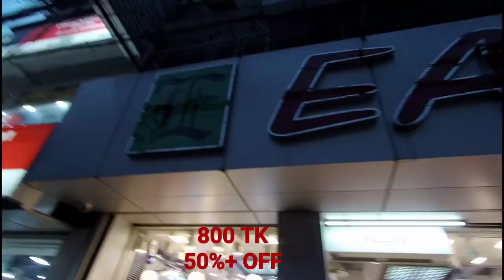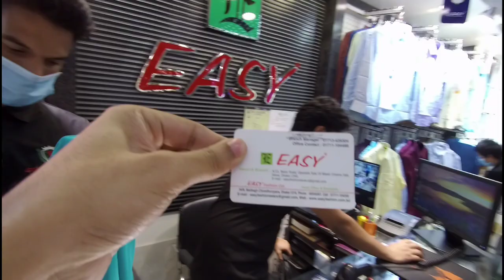Easy fashion t shirt price Full HD|Easy fashion ltd 2020|Easy fashion ltd dress price Part-2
পণ্যের বিজ্ঞাপন এর জন্য যোগাযোগ করুন-
Rifat Hassan

Address-
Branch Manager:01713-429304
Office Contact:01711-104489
Savar-A Branch:A/23,Bazar Road,opposite side of Bliash cinema hall,Savar,Dhaka-1340.

My Fb,Instagram,channel & videos link-

Others video link-dr.rifat.hassan

“Easy Fashion Ltd.” is an ultimate shopping destination where you can shop the widest selection of casual or luxurious; trendy, unique or traditional cloths and accessories delivered to you directly anywhere in Bangladesh. Daily lives, occasions, needs and necessities, celebrations, desires and wish lists – “Easy Fashion Ltd.” check it all off. We offer free returns and easy payment method.

Our prime focus is the youth and we are here to be a part of their lives, not just by selling the brands which rest under their hood but also by writing a part of their daily life stories. We do not just sell lifestyle products, we are here to become a lifestyle! Happy Shopping!

The 18th Feb of 2009 EASY’S first starts fashion design house journey by its 1st showroom at 14/21,Aziz Co-Operative Super Market, 1st floor, Shahbagh, Dhaka. At the beginning EASY’s widely introduce achieved for its fashion designs and accessories. The second branch of the EASY’s opened at 115, Aziz Co-Operative Super Market, 1st floor, Shahbagh in April, 2009.

In the October of 2009 the third branch of the EASYs opened at 33-B, Circular Road, Shantinagar branch. Then EASY’s established more five of the branches in 2010 at 8/A,Kumar para Main Road, Sylhet Branch and 33-A, Circular Road, Shanitnagar Branch, 53/B, New Elephant Road Branch, Shahid Faruk Road, North Jatrabari Branch and 56-56/A, Aziz Co-operative Market Branch 2nd floor, Shahbagh, Dhaka. In year of 2011 EASY’s 9th Branch Opened at Mirpur-10 then October,2011 the 10th Branch opend At Uttara Branch, 3rd floor, RAK Tower, Uttara, Dhaka. Then June 2012 the 11th branch Opened at 60, Aziz Super Market Ground Floor, Shahbagh, Dhaka.

KW-KW-
Easy fashion ltd dress price,easy fashion ltd,easy fashion ltd 2019,easy fashion ltd 2020,easy fashion t-shirt price,easy fashion bangladesh,
easy showroom in dhaka,easy showroom bogra,easy showroom in pabna,easy showroom gazipur,easy showroom sylhet,easy showroom in elephant road,easy showroom in faridpur,easy showroom savar,sunjit hassan rifat,